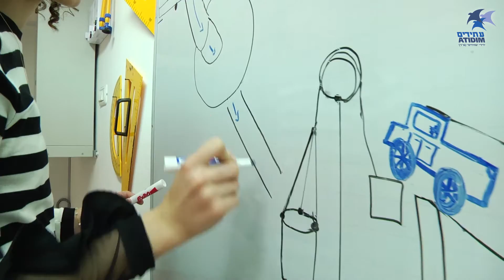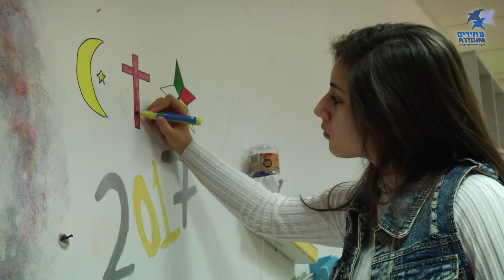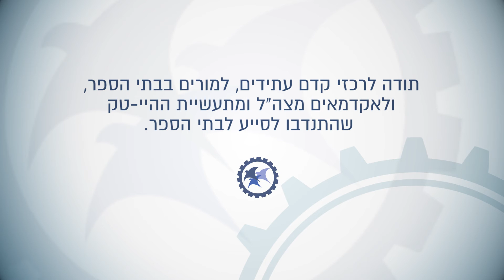המכונה המופלאה 2017 Rube Goldberg Israel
תחרות המכונה המופלאה נערכת כאירוע שיא בתוך תכנית קדם עתידים.
מטרת התחרות לחשוף תלמידי כיתות ט' לפיסיקה ומדעים באופן חוויתי במחצית השנייה של כתה ט' לקראת החלטתם אילו מקצועות להרחיב בתיכון.
במסגרת התחרות בונים התלמידים מכונות שמשתמשות בחוקים פיסיקליים ומתחרים נגד נבחרות אחרות מכל הארץ.
התחרות נערכת מאז שנת 2010 בגלגולים שונים. בשנת 2016 הותאמה התחרות כך שהמכונות שנבנות במסגרתה יוכלו להשתתף גם בתחרות רוב גולדברג העולמית. הנבחרות המנצחות בתחרות בישראל מקבלות מימון להשתתפות בתחרות העולמית.
בשנת 2017 משתתפים בתחרות המכונה המופלאה כ600 תלמידים מכ-40 בתי ספר בכל הארץ.
Israeli Rube Goldberg Machine contest for 'Atidim' students